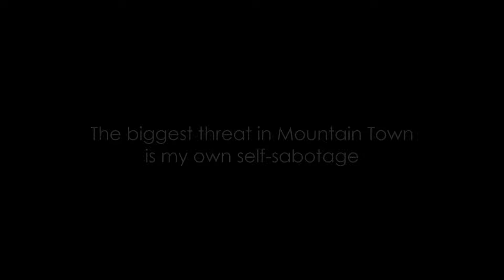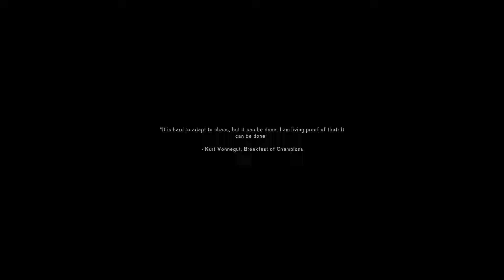The biggest threat in Mountain Town is my own self-sabotage | The Long Dark Gameplay | 03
Is it chilly in here or did a ghost just pass through me?

I swear, I didn’t realize The Long Dark was a horror game. First, it was a creepy graveyard. Then, it was a haunted house filled with horrifyingly disturbing portraits. The final straw was the horrific rendition of some Poppy Playtime reject. That wolves are prowling around my new abode is a small potatoes compared to what I’ve been dealing with.

I might let a bear have me just to escape the hauntings.